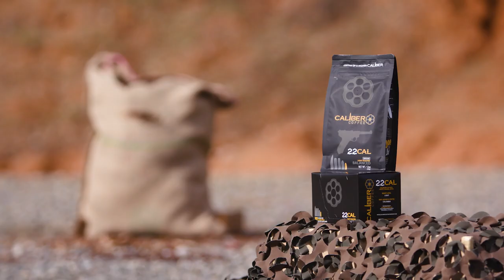Caliber Coffee Launch Video 1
If you’re new around here, welcome! We’re CaliberCoffee and we’re VeteranOwned and proud to be 2ndStrong. ☕